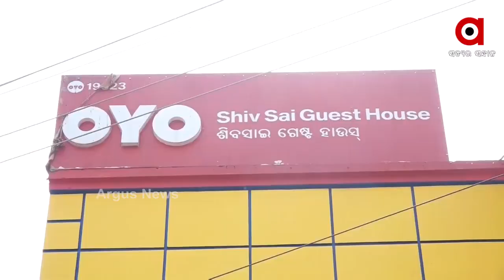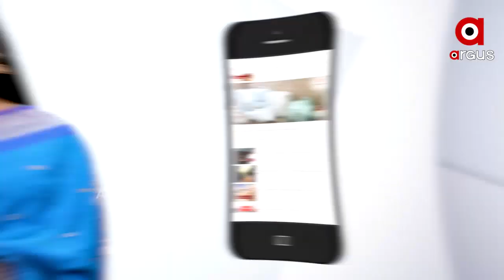Jharaphula Nayak Death Case: ପ୍ରେମରୁ ଆରମ୍ଭ ମୃତ୍ୟୁରେ ଶେଷ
Jharaphula Nayak, student of Ramadevi College was murdered under mysterious circumstances. Police is still investigating the case.

ରମାଦେବୀ ଛାତ୍ରୀ ଝରାଫୁଲ ନାୟକ ମୟୂରଭଞ୍ଜରେ ଜନ୍ମ ...ରାଜଧାନୀରେ ମୃତ୍ୟୁ. ପ୍ରେମ,ପ୍ରୀତି ପ୍ରତାରଣାର କାହାଣୀ ମଧ୍ୟରେ ଲିଭିଗଲା ଝରାଫୁଲଙ୍କ ଜୀବନ ଦୀପ...ଝରାଫୁଲଙ୍କ ମୃତ୍ୟୁ କିପରି ହେଲା...କିଭଳି ଝଡି ପଡ଼ିଲେ ଝରାଫୁଲ. ଏବେବି ଝରାଫୁଲଙ୍କ ମୃତ୍ୟୁକୁ ନେଇ ରହସ୍ୟ ହିଁ ରହସ୍ୟ